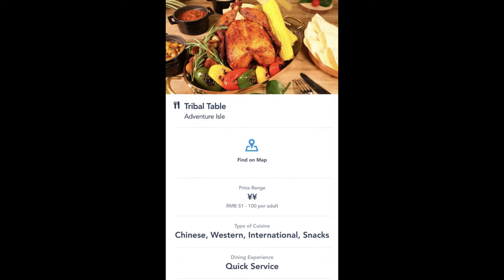Josh D'Amaro, Rebecca Campbell, and more Get Big Promotions! - This Week's Disney News (13)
Lots of Promotions at Disney, including some of the top positions! What are Josh D'Amaro and Rebecca Campbell up to now? What happened to Kevin Mayer? Are more Disney Parks opening soon? How is Disney Springs doing now that it has reopened? All of that and more in This Week's Disney News!

Microphone
Rode NT-USB Condenser Microphone